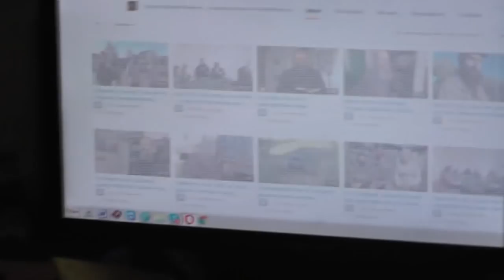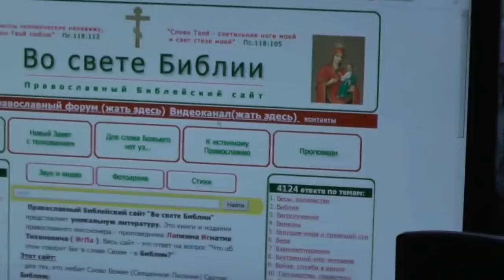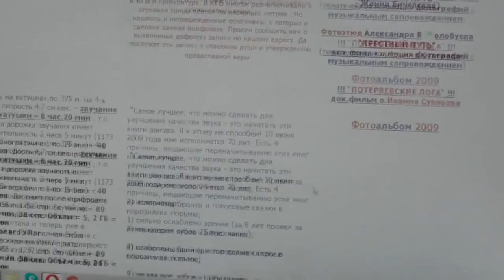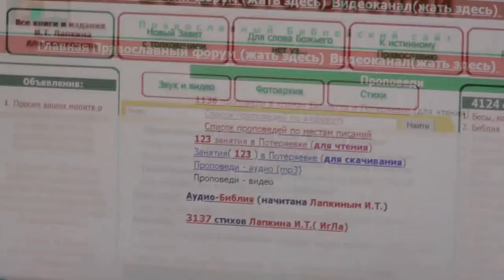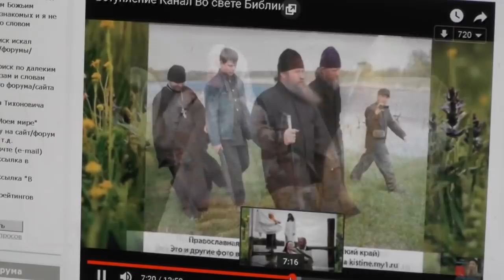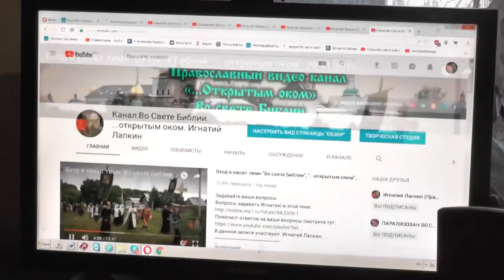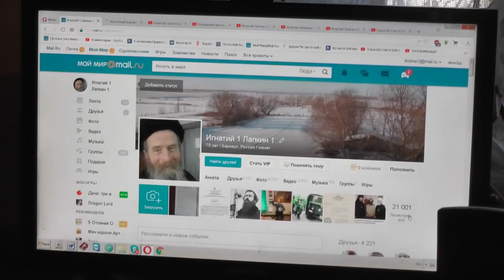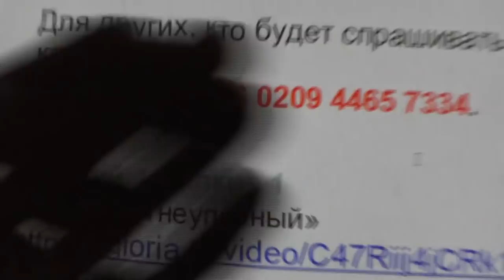Как прошёл конкурс по библейскому сайту. 04. 10. 2018